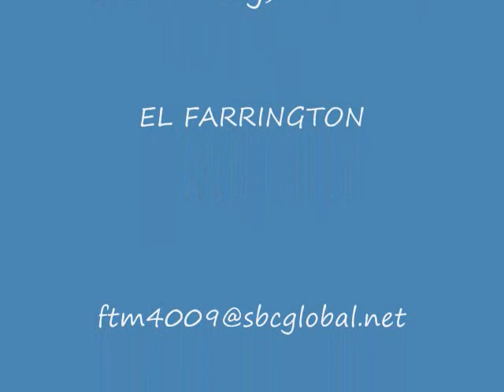El Farrington CandleLight for Two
Writen, arranged, performed, engineered, mixed, mastered, and produced by El Farrington